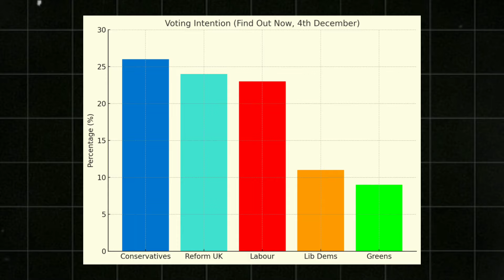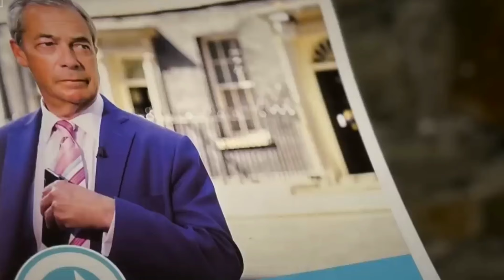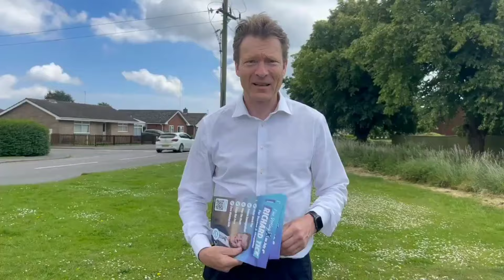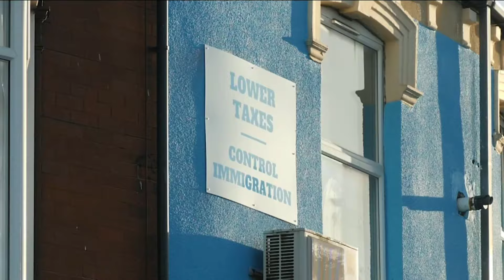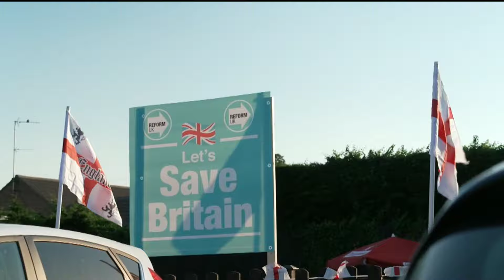Keir Starmer HUMILIATED by Farage in SHOCKING New Polls!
🔴 BREAKING: Nigel Farage's Scathing Take on Keir Starmer - Is Labour Finished?

Reform UK, once just a footnote in the political landscape, 24% of public support, according to Find Out Now – up by two points on last week. The poll of 2,607 adults, conducted on Wednesday, shows Labour on 23% – down two points on last week – while the Tories lead with 26%.